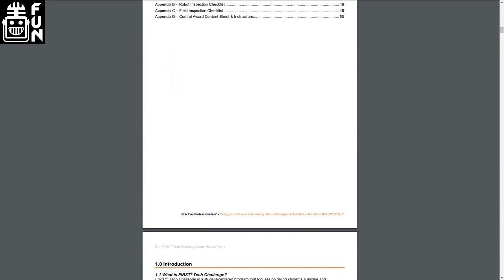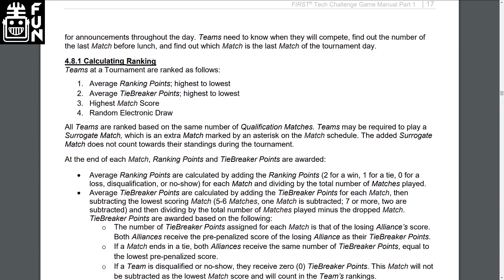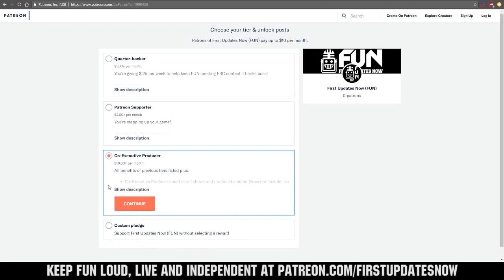2019 Skystone FTC Game Manual Part 1 Release Discussion - FUN FTC Recap - FIRST Rise